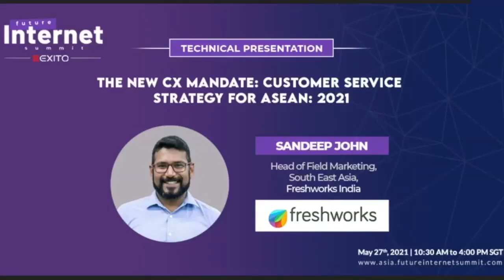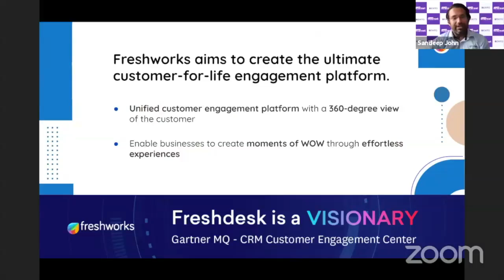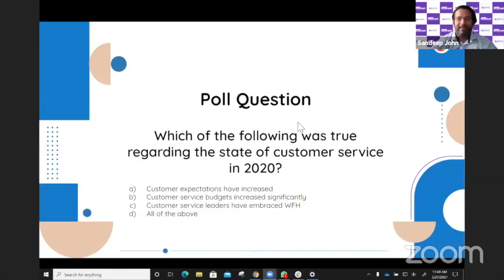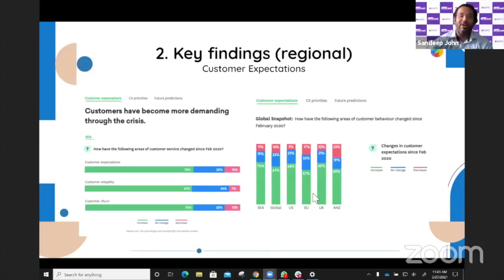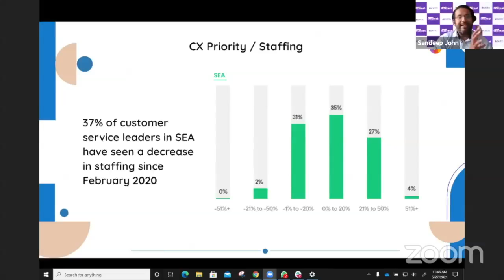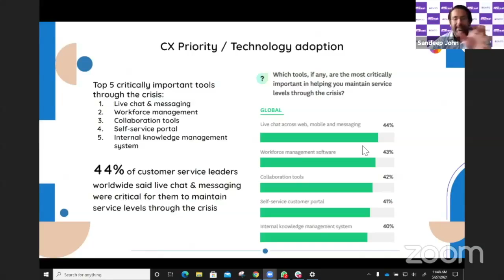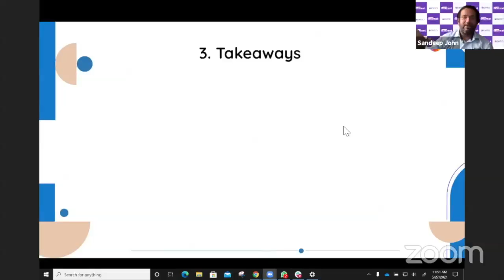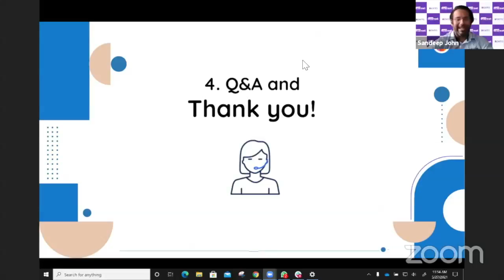Technical Presentation: 𝐓𝐡𝐞 𝐍𝐞𝐰 𝐂𝐗 𝐌𝐚𝐧𝐝𝐚𝐭𝐞: 𝐂𝐮𝐬𝐭𝐨𝐦𝐞𝐫 𝐒𝐞𝐫𝐯𝐢𝐜𝐞 𝐒𝐭𝐫𝐚𝐭𝐞𝐠𝐲 𝐟𝐨𝐫 𝐀𝐒𝐄𝐀𝐍 : 𝟐𝟎𝟐𝟏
Watch the Full Technical Presentation on " 𝐓𝐡𝐞 𝐍𝐞𝐰 𝐂𝐗 𝐌𝐚𝐧𝐝𝐚𝐭𝐞: 𝐂𝐮𝐬𝐭𝐨𝐦𝐞𝐫 𝐒𝐞𝐫𝐯𝐢𝐜𝐞 𝐒𝐭𝐫𝐚𝐭𝐞𝐠𝐲 𝐟𝐨𝐫 𝐀𝐒𝐄𝐀𝐍 : 𝟐𝟎𝟐𝟏 " by Sandeep John - Head of Field Marketing, Southeast Asia - Freshworks, India at the FISSouthEastAsia which took place on 27th May, 2021.

REVAMPING SOUTH EAST ASIA's ONLINE PLATFORM LANDSCAPE

An Event by Exito Media Concepts